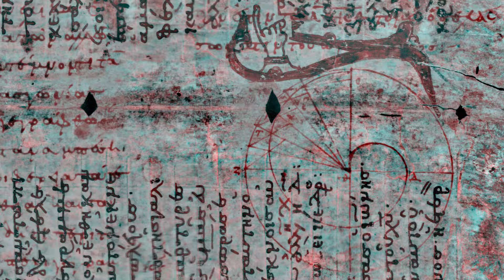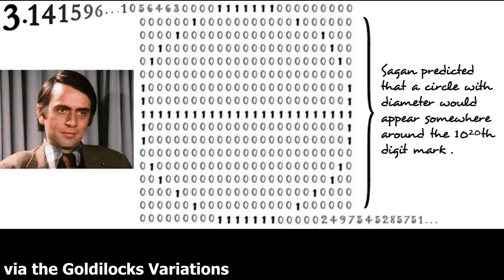Contact, and the Universe's Greatest Secret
Today we'll take a look at the novel Contact, by famed popular scientist Carl Sagan. Contact tells a story of humanity's first contact with an alien race, and a message which tells them how to build a machine of unknown use. All that and more in today's Science Fiction video!